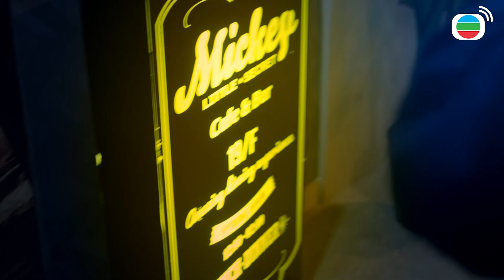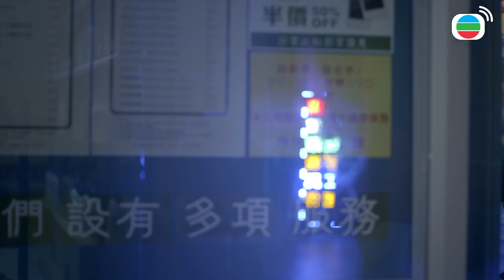Tòa Nhà Kim Tiêu 2 -Tìm tiểu tam không ngờ tìm thấy cô gái áo đỏ???